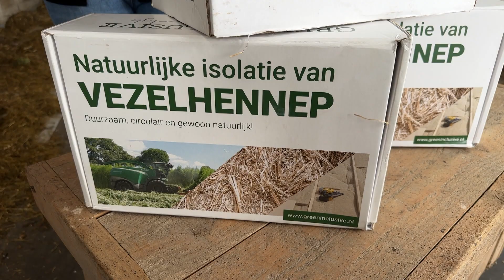Hennep duurzame vervanger in de bouw: ‘Sterker dan staal’, volgens boerin Marije | RTV Utrecht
Op de boerderij van Marije in de Meern wordt hennep geteeld waar duurzaam isolatiemateriaal van wordt gemaakt. In het voorjaar gaan hennepzaadjes de grond in en dan is het werk van de boerin voor de volgende honderd dagen wel zo'n beetje gedaan.

De planten groeien in die tijd zonder kunstmest of chemische bestrijdingsmiddelen 3,5 meter de lucht in. Dan wordt er geoogst en wordt de hennep verwerkt tot isolatiemateriaal voor bijvoorbeeld gebouwen. Hennep is een duurzame vervanger gebleken voor glas-  en steenwol en is ook nog eens sterker dan staal.